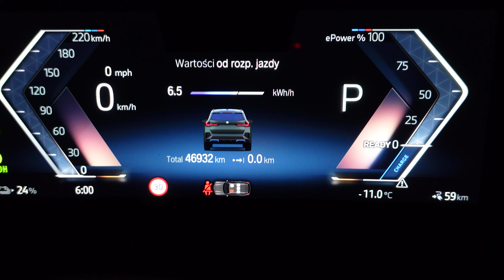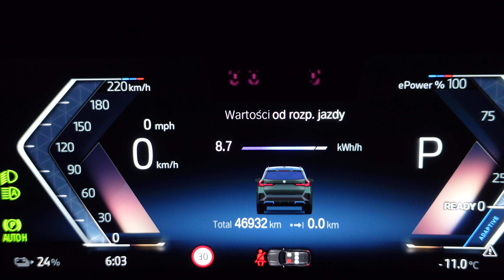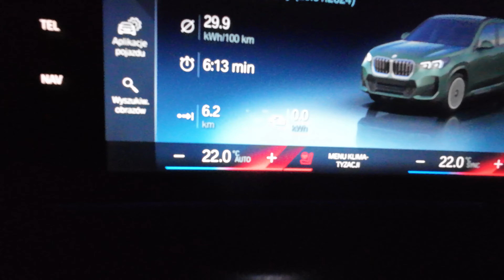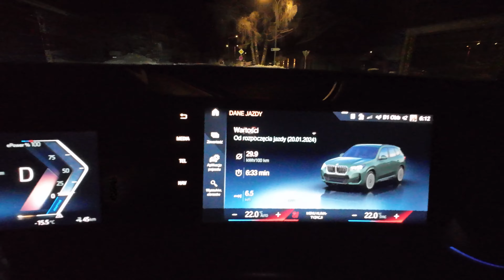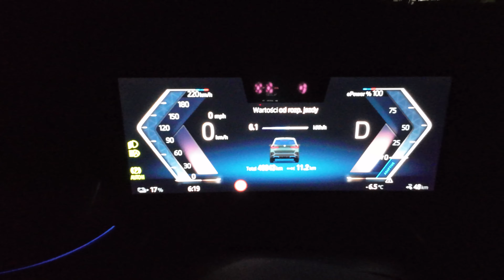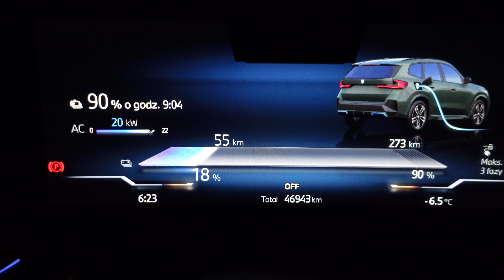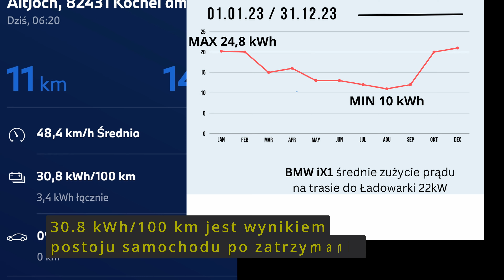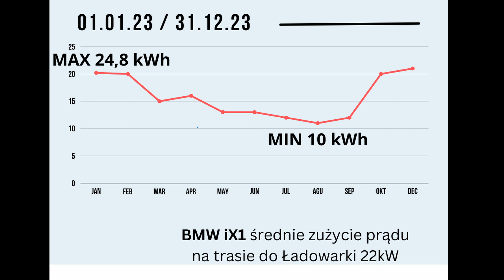BMW iX1, porównanie zużycia energii LATO / ZIMA na tym samym odcinku. Zapraszam.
Dzisiejszy film porównuje zużcie energii między zimą a latem. Dokładnie ten sam odcinek, który przejeżdżam przez cały rok kilkadziesiąt razy, pokaże jaka jest dokładnie róznica w samochodzie BMW iX1 jesli chodzi o zużycie prądu. Zapraszam.